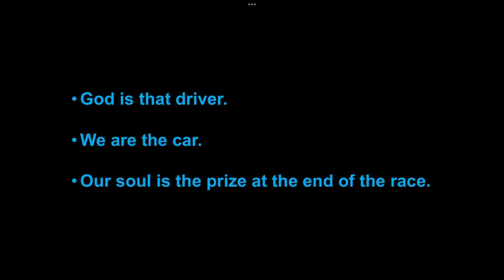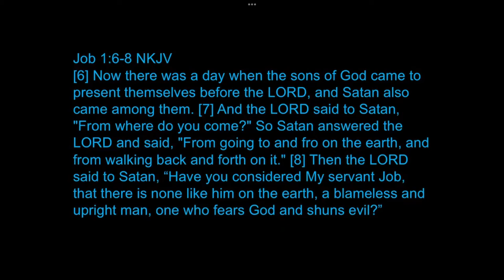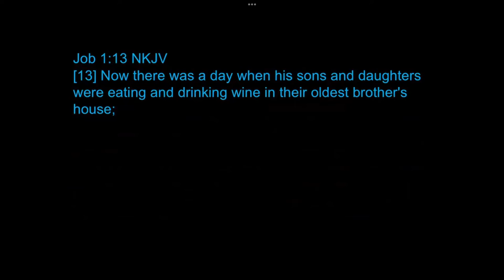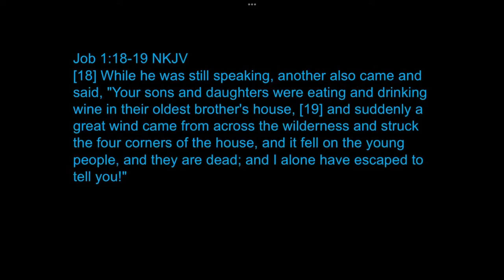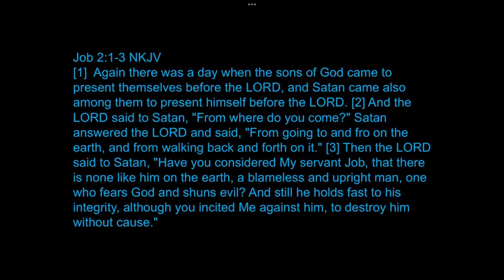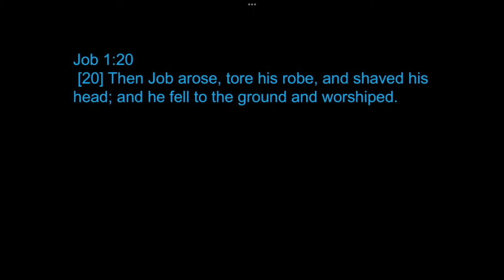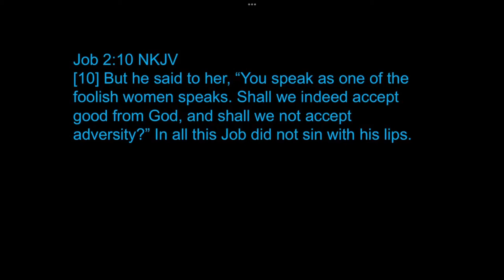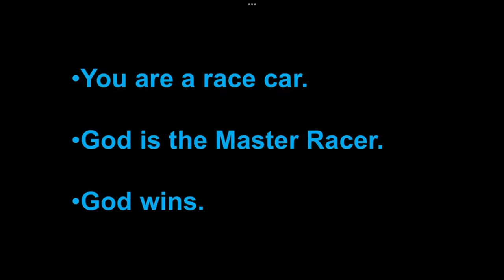December 12, 2021 - Rex McElrath - Race Car or Jalopy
Message by Rex McElrath titled “Race Car or Jalopy”